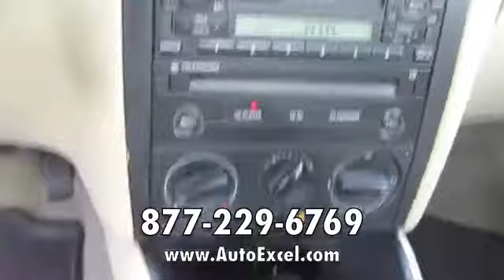buy a used 2001 volkswagen jetta vw in van nuys ca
Over 100 Quality Certified Used Cars and Trucks
100% Financing for Bad Credit